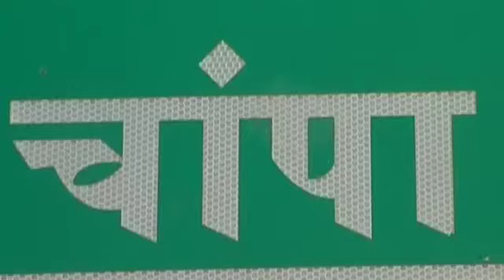जांजगीर. 5 वर्षीय मासूम से दुष्कर्म का प्रयास. आरोपी युवक को पुलिस ने गिरफ्तार किया.